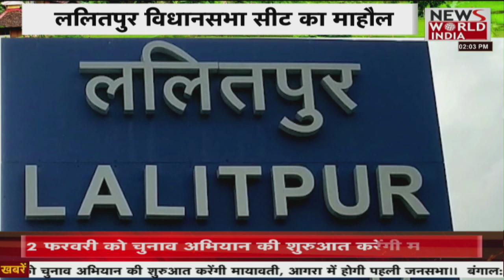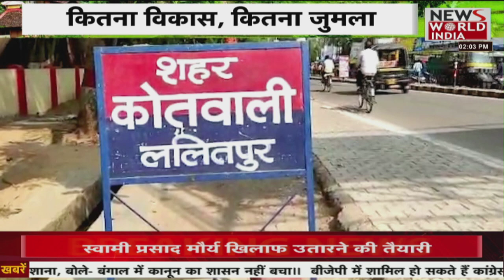ललितपुर विधानसभा का जमीनी हाल क्या है? | Latest News | Hindi News | Breaking News